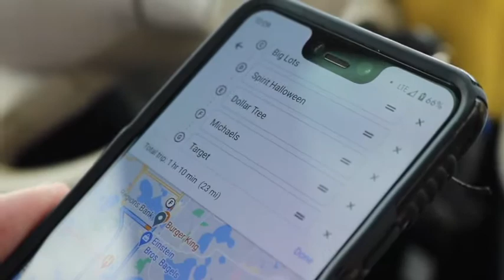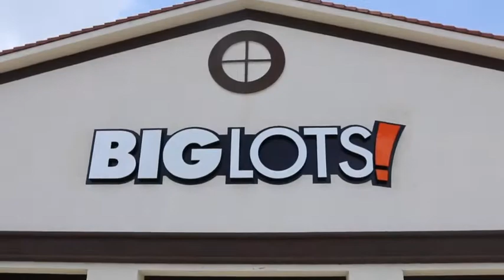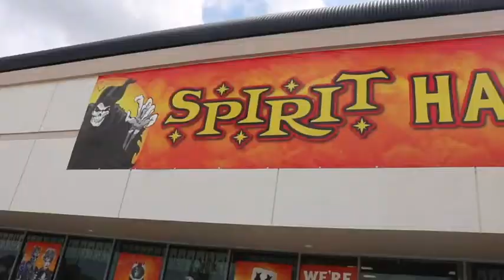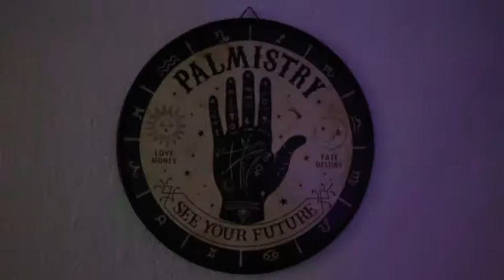Decorating Our Apartment For Halloween!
Halloween season is here at last! Needless to say we are really really excited!

Friendship Bracelets

My Gear:
- SD Card
- Small Tripod
- Fairy Lights